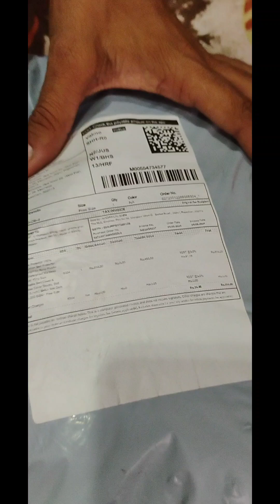छोटा-सा है, पर बहुत काम का है/ ऋषि पंचमी का व्रत पूरा हुआ पर जल्दी बाज़ी में मुंह जल गया